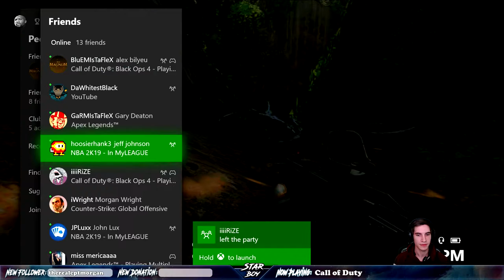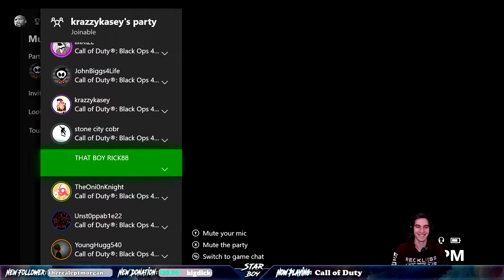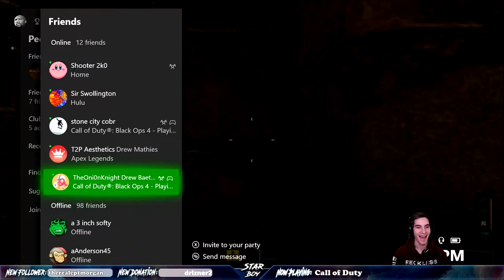Hide and Seek Then DESTROY the Weak!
We started off trolling these kids and then turned up the heat in the next game when they started to invite us and talk crap!

Also, sorry for the click-bait titles but it has been proven to drive more views so here we are.